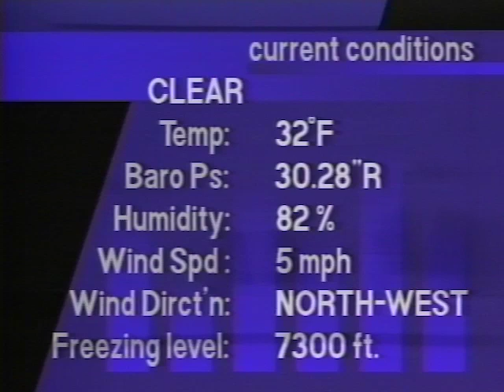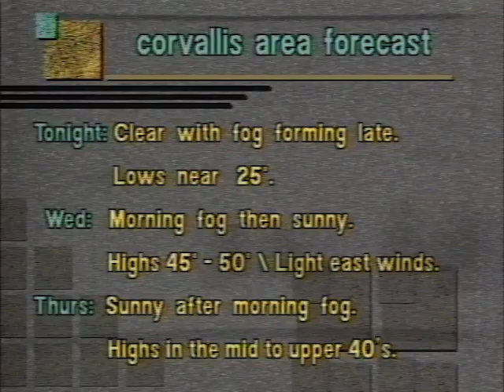KBVR-TV "Nightly News" 1994-02-01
KBVR-TV “Nightly News"

Tonight’s studio talent:

Anchor - Michelle Rieke
Anchor - Kevin Martinelli
Sports - Kameron Young
Weather - Chuck Ervin
Entertainment - James Dixon

Topics:

* Upcoming Space Shuttle Discovery launch - NASA has stricter weather rules
* US code of conduct bill restricting the sale of weapons to other countries
* Paid FBI informer testifies against accused killer of civil rights activist
* President Clinton presents to hospitals and governors a health care reform plan
* Pan-Am opened to liability after court ruling on the bombing of Flight 103 in 1988
* State Department says China has made some progress on human rights but still uses torture and other human rights violations
* Cable TV industry taking action against violence on television with new ratings system, implements new parental blocking devices
* Derailed freight train in North Carolina affects travel on the east coast
* Member of congress and California officials seek approval of earthquake relief package
* US Coast Guard says an oil spill near Coos Bay had no impact on wildlife
* Beaverton woman seeking $1 million from Washington County probation officer for threats and sexual intimidation
* Tektronix has contributed $60,0000 of equipment to the Mechanical Engineering Department at Oregon State University
* Former Democratic US Senate candidate Harry Lonsdale rules out run for governor
* Real estate agents complain about new Lane County tax on property sales
* Biochemists at OSU have made advances in the genetic study of cancer drugs
* National Child Passenger Safety Awareness Week
* Sports news and scores
* Tonya Harding’s boyfriend Jeff Gillooly enters guilty plea in Nancy Kerrigan attack case
* Robin Williams in Mrs. Doubtfire bounces back to #1 for 2nd time
* Warner Music, EMY, Polygram create video music channel to compete with MTV and VH1
* Martin Lawrence says someday he will be as big a name in comedy as Eddie Murphy
* David Letterman honors CBS Chairman Larry Tisch with Top-10 list
* Cable TV industry announces it will start rating programs for violence
* La Toya Jackson is giving away her brother’s skin-lightening secrets on Geraldo
* Gun Control advocacy is creating divisions in Country Music
* Nipsey Russell anecdotes on poetry, now appearing in Car 54 Where Are You film
* OSU exhibits paintings from Portland artist Jon Dukehart

Full Credits:
(May include crew from nights other than this particular recording.)

Produced by:
Kameron Young
Michael D. Foster

Directed by:
Michael D. Foster

Assistant Director:
Julie Feldman

Technical Director:
Patrick McCarthy

Audio Director:
Amanda Hagerman

Floor Director:
Kameron Young

Teleprompter:
Shelly Mitchell

Cameras:
Caleb Aldridge
Paul Kowanda

VTR:
Mary Jeanne Reif

Computer Graphics:
Barry Tallis

Chief Engineer:
Rick Brand

Engineer:
Eric Miller

Reporters:
Michelle Rieke
James Dixon
Kevin Martinelli